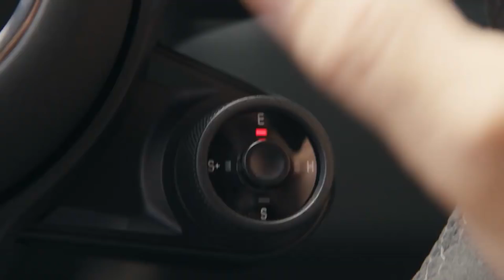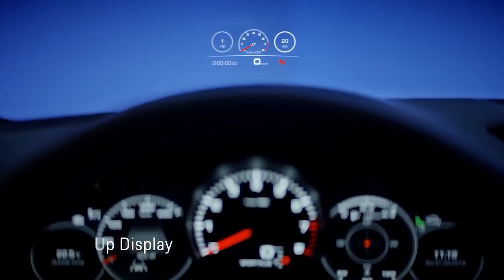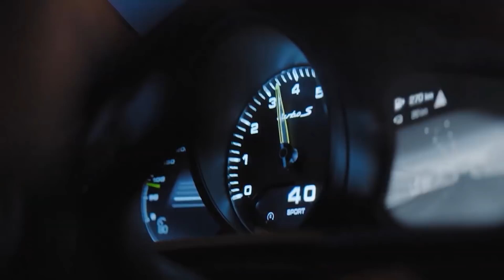Porsche Cayenne 2020 | Todo lo que debes Saber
Es un gusto mostrar uno de los mejore y más rápidos autos del mundo porsche cayenne 2020 aquí te mostraremos todo lo que debes saber incluyendo versiones y precios

Declaraciones de imágenes:
Imágenes de Porsche Oficial